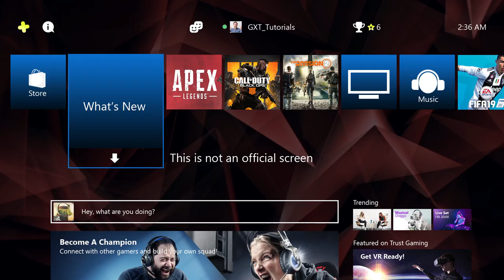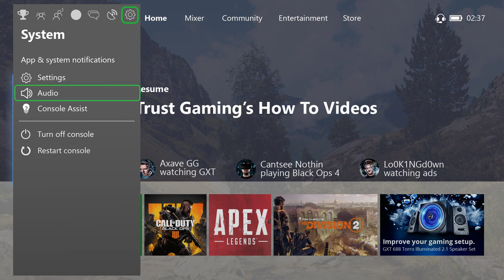How To Connect 3.5 mm Gaming Headset Microphone🎧🎙️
To connect your 3.5 mm gaming headset including microphone just plug the 1m nylon braided cable into your game controller or extend the cable easily with the 1m extension cable for use with your PC and experience ultimate in-game sounds.

ABOUT TRUSTGAMING
We have developed a product range that will grow with you as you progress through the ranks. From basic, affordable items for everybody who wants to start playing their first games, up to specifically designed pro gear that will allow you to compete with the best of the best. This philosophy is what we call buildingchampions. to view our products.